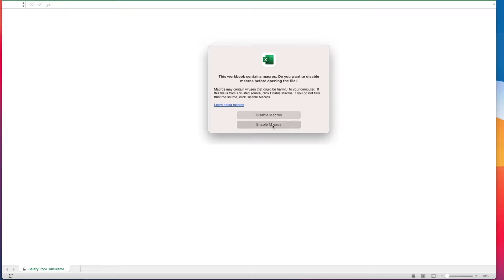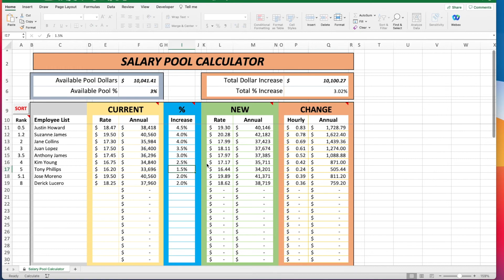Stack Ranking Excel 2022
How to use this sheet for Stack Ranking